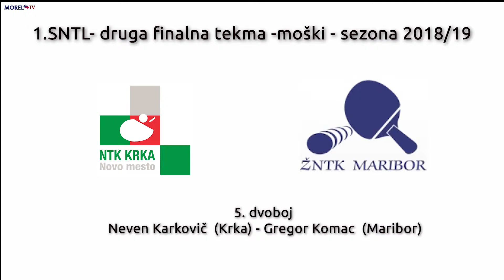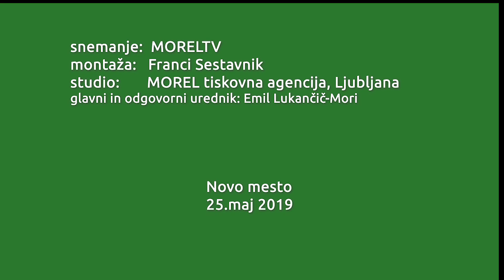Karkovič-Komac (5. finalni dvoboj)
Novo mesto- Namiznoteniški igralci Krke so se na drugi finalni tekmi za naslov državnih prvakov v sezoni 2018 /19 pomerili z ekipo Maribora. Dvoboj veteranov v obeh ekipah med Nevenom Karkovičem in Gregorjem Komacom je dobil Karkovič. S tem se je oddolžil za poraz v prvi igri, ki ga je doživel proti Slodeju.